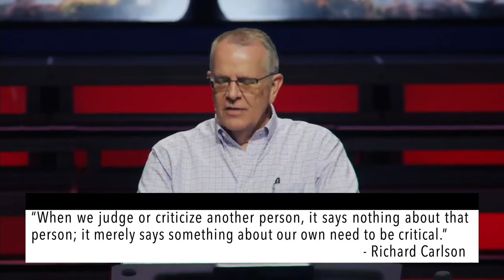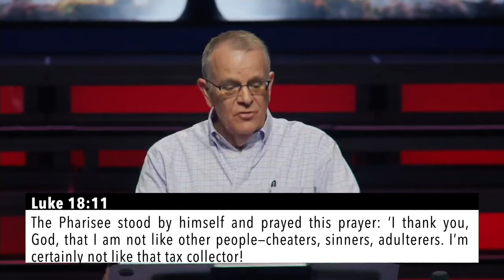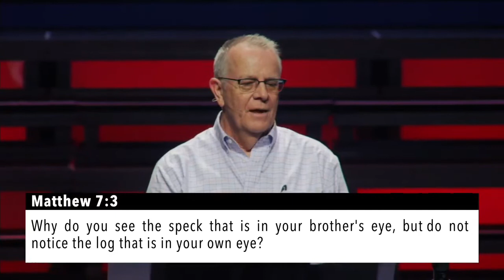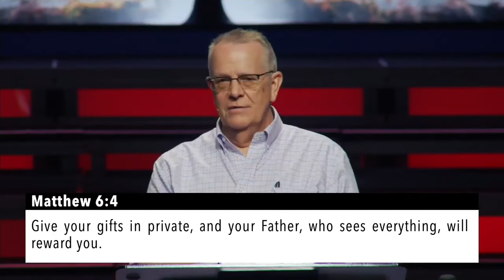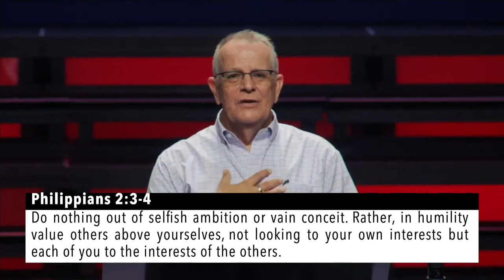CR First NLR - Pride (July 19, 2022)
Recovery isn't a "me" program. It's a "we" program. Pride says it’s all about me. Humility says it’s actually about we.